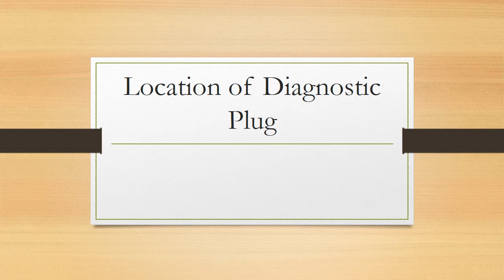Ford KA Location of Diagnostic Plug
The location of the obd port in a Ford KA 2008